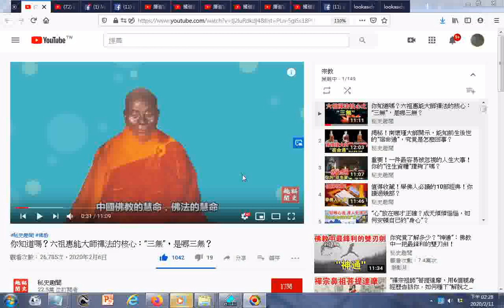_瀏覽_你知道嗎？六祖惠能大師禪法的核心：“三無”，是哪三無？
參考網址 筆者附錄: 有求孔孟聖道三寶心法就不枉費今生來世間。世間財世間用--生不帶來，死不帶去，或是給以後不相識的人用，但是得三寶心法卻能帶著走，在世能逢凶化吉、躲劫避難、改變命運，壽終能超生了死，離苦得樂，智者切莫入寶山而空手回。